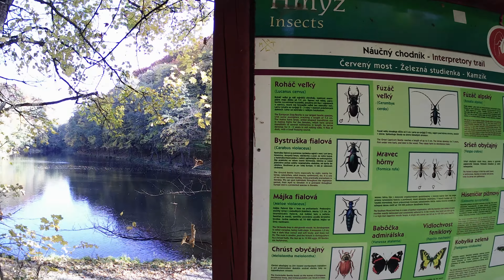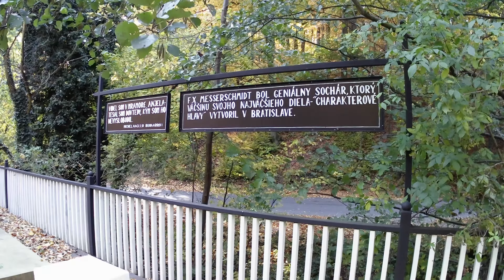Bratislava-Železná studnička a Partizánska lúka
Obľúbená turistická lokalita v Bratislave.